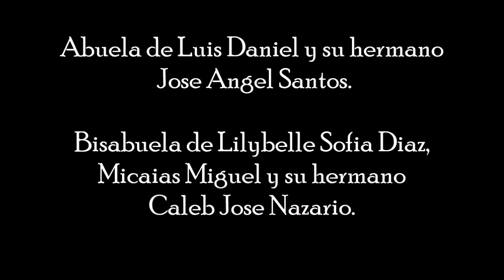Desatando Una Alabanza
2do Aniversario de la Agrupacion Selah
Junio 8 del 2024